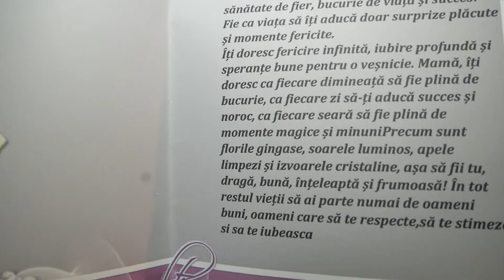surprize La domiciliu Ungheni, Cornesti 076705868